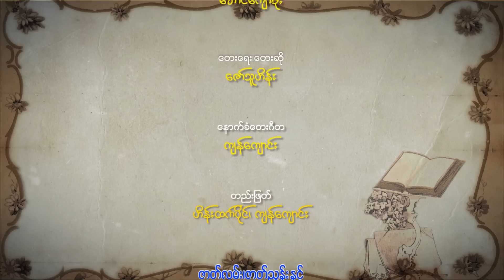၃၈ဖြာမင်္ဂလာ (အပိုင်း ၁၀) လူနှင့်ဆိုင်ရာ ကျင့်ဝတ်များ-နေထူးနိုင်- မြန်မာဇာတ်ကား - Myanmar Movie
ဇာတ်ကားအမည် - ၃၈ဖြာမင်္ဂလာ (အပိုင်း ၁၀) လူနှင့်ဆိုင်ရာ ကျင့်ဝတ်များ
သရုပ်ဆောင်များ - နေထူးနိုင်၊နေထက်နိုင်၊ရဝိန်
ဒါရိုက်တာ - ဇော်ထွန်း
ထုတ်လုပ်ရေး - Kyal Da Ghun Entertainment